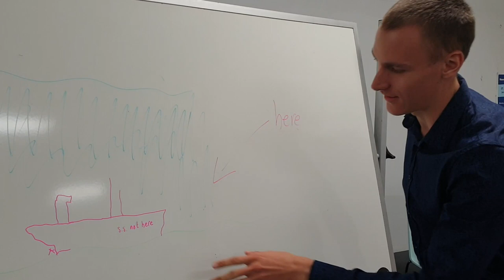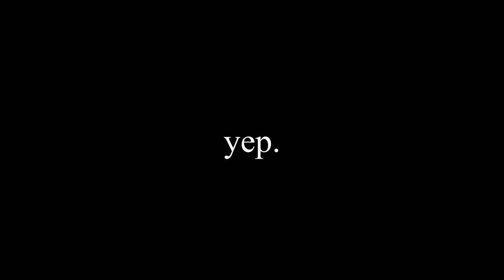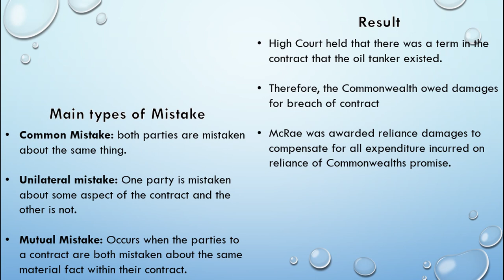The Law Boys | Commonwealth v McRae | Common Mistake in Contracts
Ships, pirate... uhm.. salvagers and missing treasure. What more could you want?

And if you've read this far then comment "LAND LUBBERS!" for a special like ;D